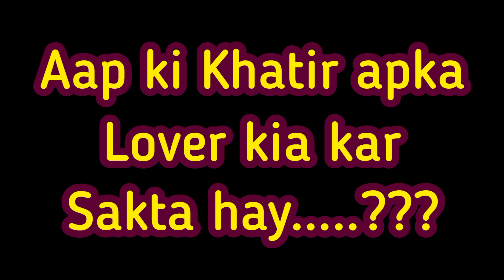choose your number